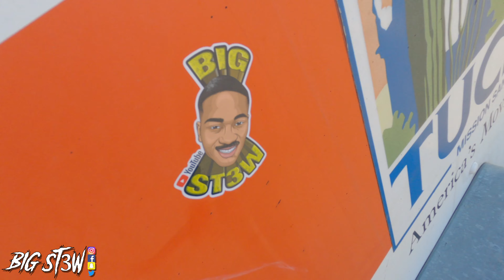CROSS COUNTRY TRIP BY MYSELF ( VA TO LA )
It's been far too long guys. Join me on this vlog, on my  journey from the East Coast to the West Coast. I'm being my a new chapter in my life and I'm ready to grow the ST3WNation with a new feel and vibe.

THERE MAYBE A FEW BUT THERE'S ONLY ONE..😲STEEEEEEW!!!
FOLLOW AND ADD ME ON